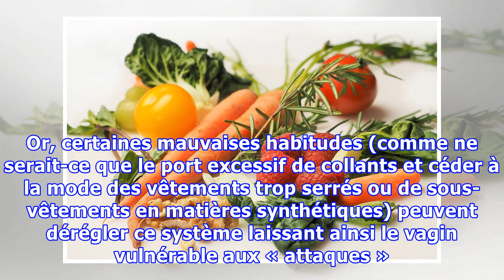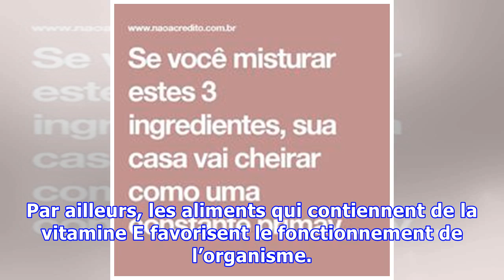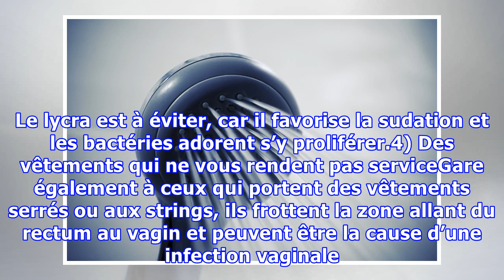12 astuces essentielles pour une bonne hygiène intime chez les femmes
12 astuces essentielles pour une bonne hygiène intime chez les femmes